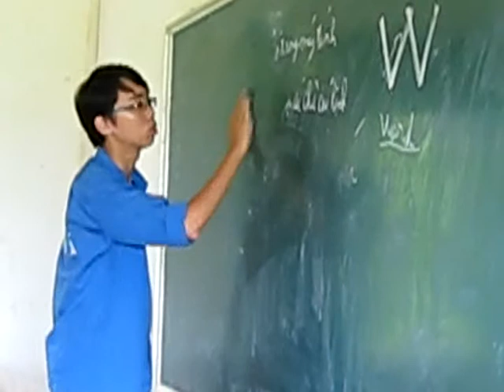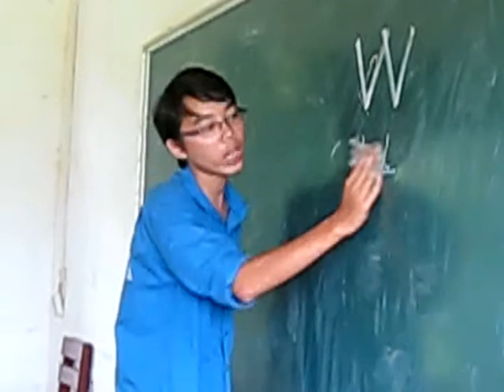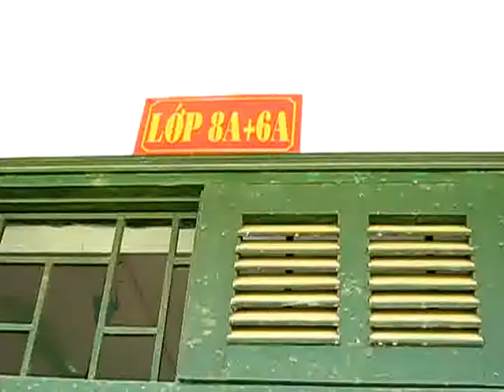Clip MHX 2009 SVTN TLU Converte by Kaxu 8